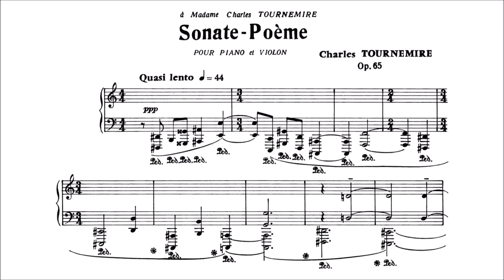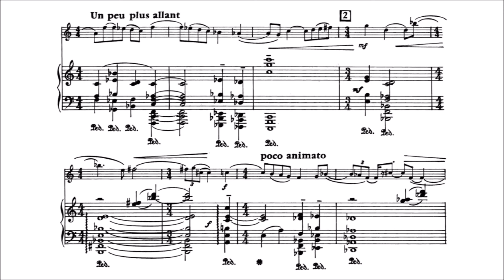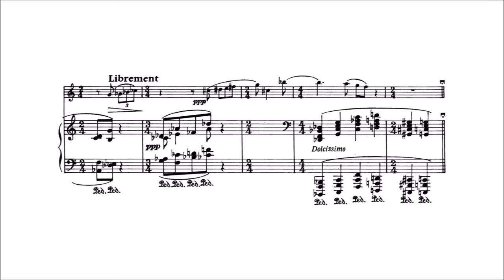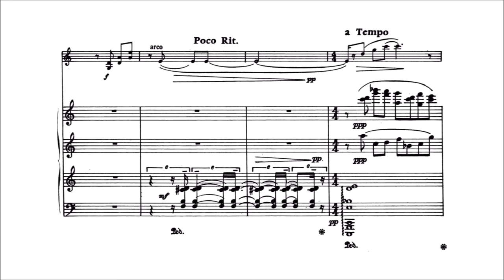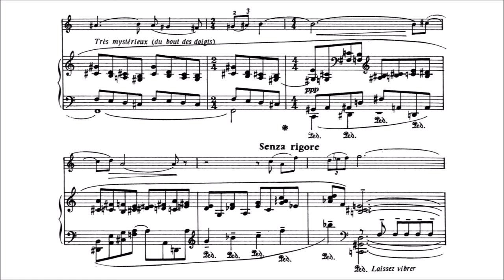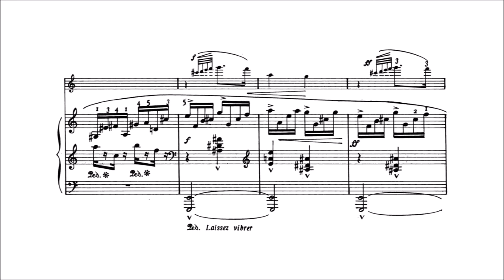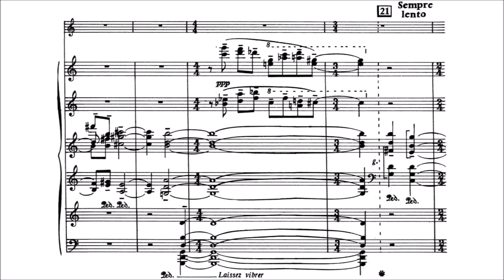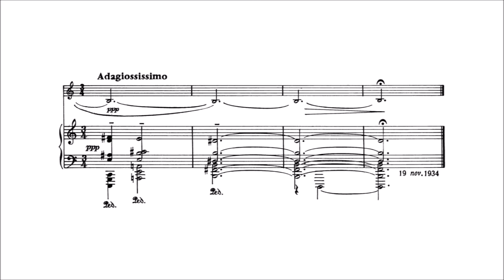Charles Tournemire - Sonate-Poème, Op. 65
Charles Tournemire (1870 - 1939) - Sonate-Poème, for violin and piano, Op. 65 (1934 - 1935)

Devy Erlih, violin
Henriette Puit-Roget, piano (1973)

Sonate-Poème, Op. 65 by Charles Tournemire is a work for violin and piano consisting of a single movement that lasts around 18 minutes.

Charles Tournemire’s Sonate-Poème, Op. 65, is his second and final work for violin and piano, the first being his Violin Sonata, Op. 1, written in 1892. Unlike the earlier sonata, which is a more conventional four-movement sonata, the Sonate-Poème is in a single movement divided into several smaller sections. The work features dense piano writing that often uses three or four staves, and the violin part, while mostly lyrical, is not without difficulty, either, with many rapid runs. The work displays a complex harmonic language that looks forward to Messiaen at points, along with a constantly changing meter, which gives the piece an improvisatory feel.